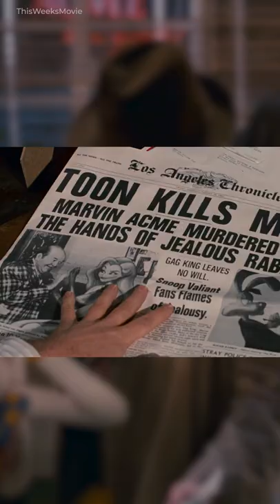Did you catch this detail in Who Framed Roger Rabbit?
Follow on social media @ThisWeeksMovie